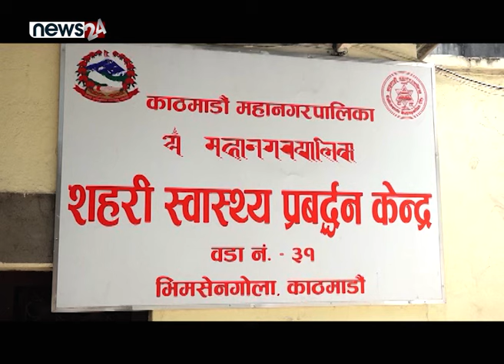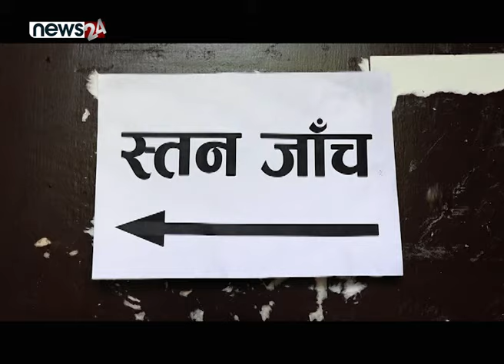काठमाडौंमा क्यान्सर परीक्षण फ्रि, महानगरका ३२ वडामै शिविर - NEWS24 TV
काठमाडौं महानगरपालिकाले महिलाहरुमा हुने स्तन क्यान्सर,पाठेघरको मुखको क्यान्सर तथा प्रजनन् अवस्थाको परीक्षण सुरु गरेको छ । पाठेघरको मुखको क्यान्सर तथा स्तन क्यानसर पहिचान गरी उपचार गर्न तथा रोकथाम गर्न निःशुल्क स्वास्थ्य परीक्षण सुरु गरिएको हो । निःशुल्क स्वस्थ्य परीक्षण कार्यक्रमको पहिलो दिन राष्ट्रिय सभा गृहका महिला जनप्रतिनिधि तथा कर्मचारीहरुको स्वास्थ्य जाँच गरिएको थियो । बुधवारबाट भने काठमाडौं महानगरमा बसोवास गर्ने महिलाहरुको स्वास्थ्य परीक्षणका लागि वडास्तरीय निःशुल्क क्यान्सर परीक्षण शिविर सुरु भएको छ ।